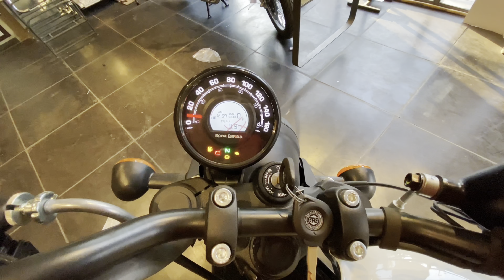Hunter 350 2023 Walkaround With Onroad Price | Royal Enfield Hunter 350 2023